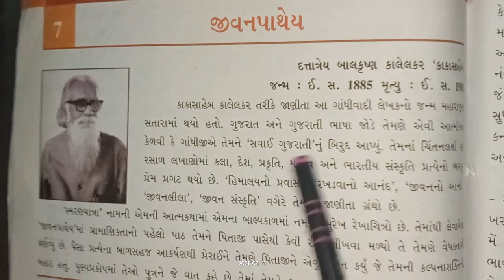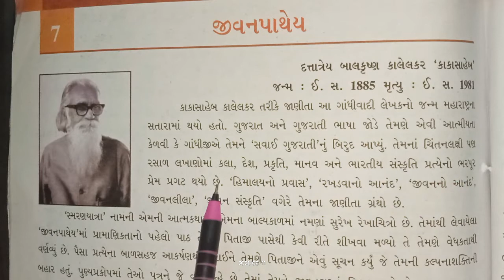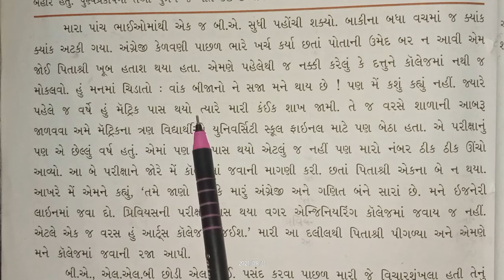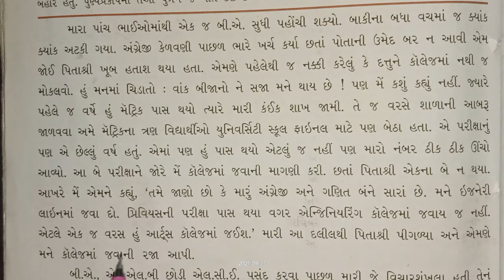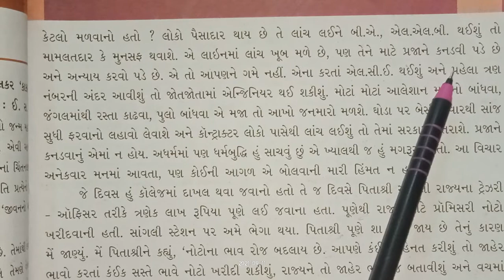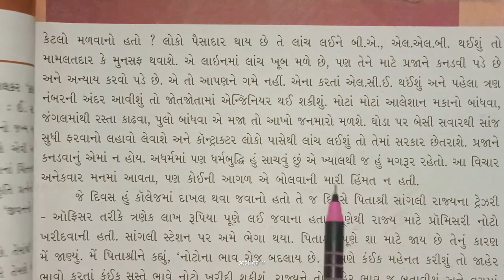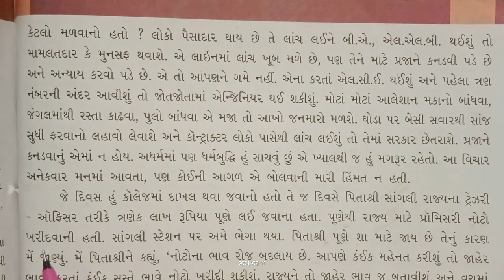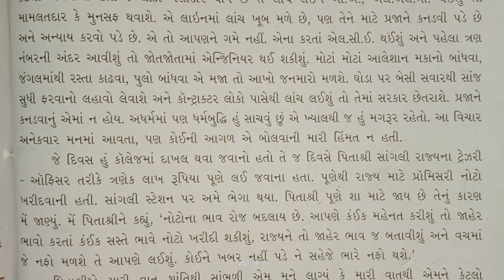std-7, ગુજરાતી, પાઠ-7, જીવન પાથેય, તાસ-1